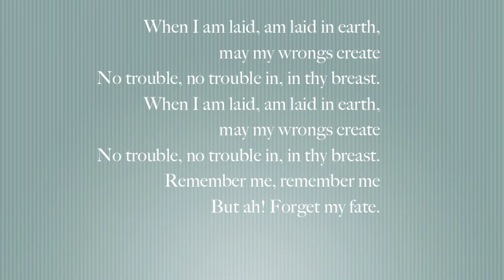Dido's Lament (Vocal Cover)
Saskia Kusrahadianti arranges and sings: "Dido's Lament" or "When I am laid in Earth" from Henry Purcell's Aria " Dido and Aeneas"

Dido's Lament" has been performed or recorded by artists far from the typical operatic school, such as Klaus Nomi (as "Death"), Ane Brun and Jeff Buckley. It has also been transcribed or used in many scores, including the soundtrack to the HBO miniseries Band of Brothers (renamed "Nixon's Walk")

The instrumentals that you hear is just a MIDI file that I inserted from my arrangement that I wrote in Noteflight. I transposed it a few semitones from the original key of G minor, I kept the time to the original 3/2 but altered the tempo to suit my own voice.

I apologise for the dreadful sounds in my higher notes, my microphone lacks the clarity when I enter the higher register.

Lyrics:
When I am laid, am laid in earth, May my wrongs create
No trouble, no trouble in thy breast;
Remember me, remember me, but ah! forget my fate.
Remember me, but ah! forget my fate.